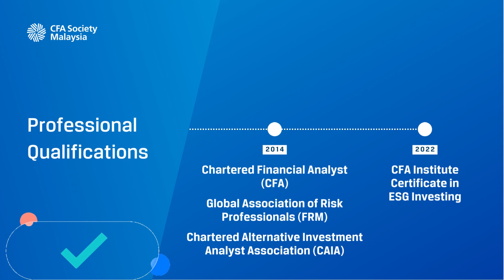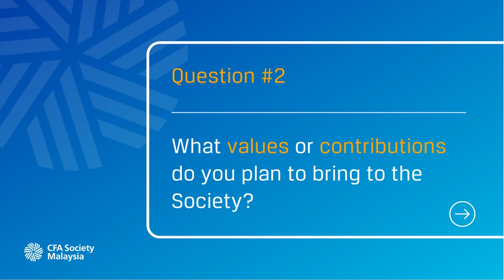Nominee 4 - Lee Chia Yih (Bobby), CFA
Presenting the list of nominees for the CFA Society Malaysia's Board of Directors for the 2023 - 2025 term.

Vote for your nominees during the 27th Annual General Meeting (AGM). It is important to note that only CFA Society Malaysia's Regular Members in good standing for FY24 are eligible to vote.

If you would like to register yourself for the 27th AGM of CFA Society Malaysia, we would like to remind you that:
1) Please ensure that you are a good-standing member of CFA Society Malaysia and CFA Institute at the point of registration to attend the AGM (i.e. membership fees for FY24 have been paid);
3) Registration closes on 1 November 2023 (Wednesday).

Please find the link to register for CFA Society Malaysia's 27th AGM in the email sent by CFA Society Malaysia on 18 October 2023 (Wednesday).